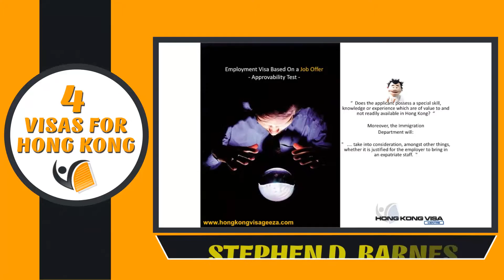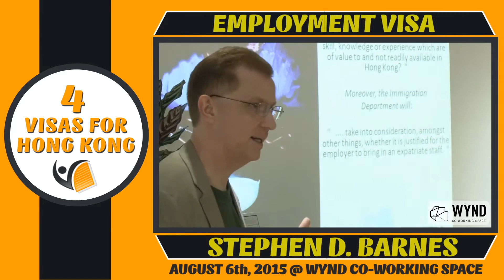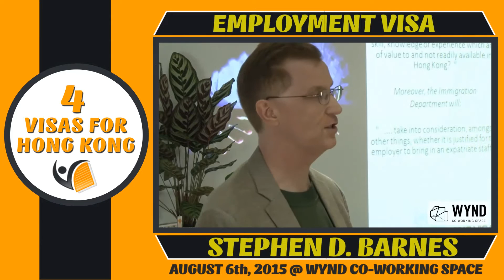4 Visas to Live, Work or Establish a Business in Hong Kong (6) Employment Visa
On the 6th of August 2015, I was invited by the good guys at WYND to give a talk about the Hong Kong visas that are the most realistically achievable to live, work or establish a business in Hong Kong, all things considered.